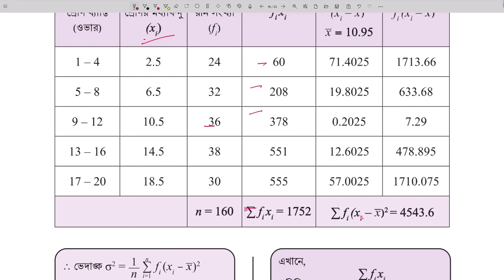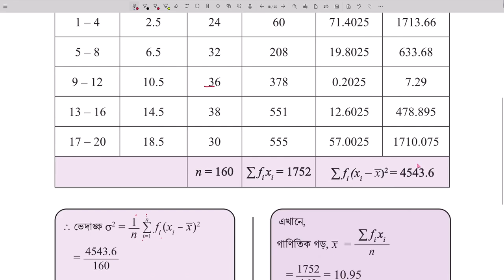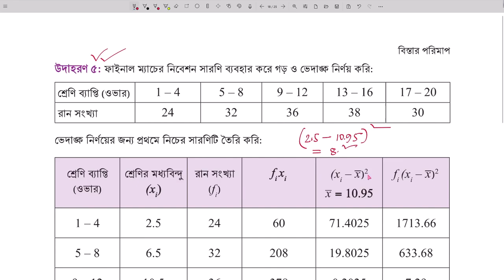ভেদাংক নির্ণয় । ৯ম শ্রেণি গণিত ভেদাংক নির্ণয় | Annual Exam 2024 | ।৯ম শ্রেণীগণিতভেদাঙ্ক নির্ণয়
ভেদাংক নির্ণয় । ৯ম শ্রেণি গণিত ভেদাংক নির্ণয় | Annual Exam 2024 | Zenith Math Study ।২০২৪ । Rana Sir

৯ম শ্রেণী
গণিত
ভেদাঙ্ক নির্ণয়
Class 9 Math bistar porimap
Class 9 Math Vedangko nirroy